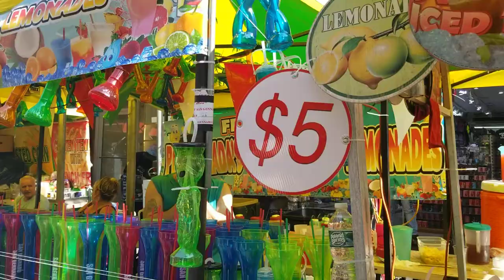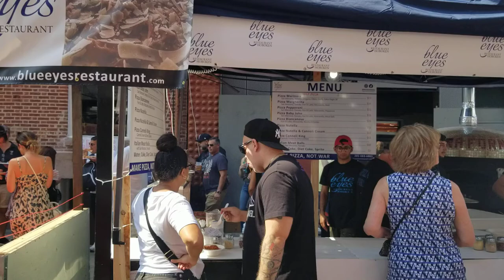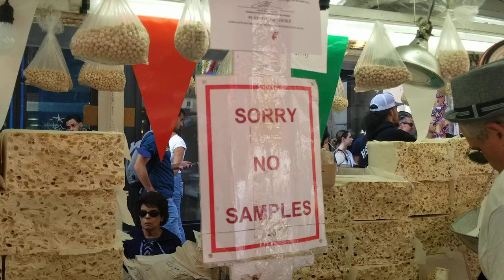San Gennaro意大利盛宴節日(1)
為期 10 天的聖杰納羅盛宴- 這個節日是為了紀念那不勒斯的守護神聖杰納羅。這也是紐約市最著名的美國-意大利節日。 節日是羅馬天主教曆法中的 9 月 19 日，因此慶祝活動通常在 9 月下半月舉行。盛宴慶祝那不勒斯的聖杰納羅的生平，他是意大利貝內文託的主教，並於公元 305 年殉道。